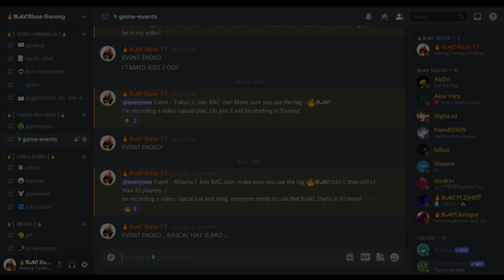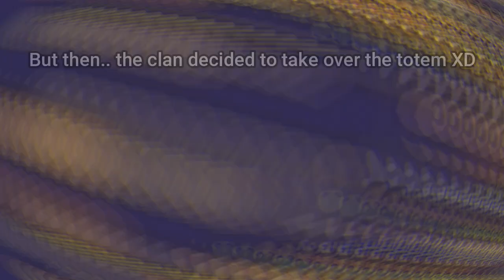Taming.io "NEW UPDATE!" || Totems and Mammoths || Memes (Part 1)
Taming.io Newest update! We got totems mammoths and much more! :O Nani?

I know this video is a little bad with one clips quality I'm not sure why but I'll fix it soon, I was sick and coudn't edit much, that's why it took so long :(

👍LIKE For more Taming.io fun videos👍
Comment if you love the new update?!

If you love my videos and the content I dish out you can follow or support me
Game: Taming.io
Developed by LapaMauve